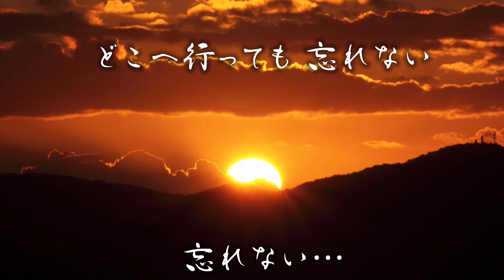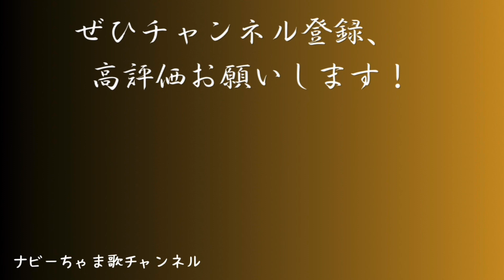千昌夫さん【夕焼け雲】イヤホン、ヘッドホン推奨。チャンネル登録お願いします！